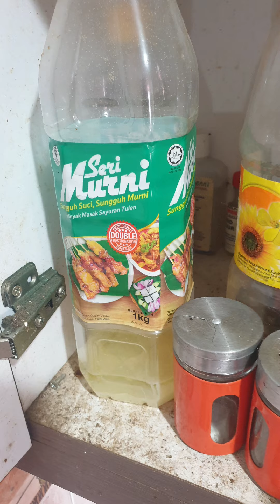Like a storage area 4210 than a RM172 homestay 🏡 🏠 🏡 Kuantan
Ya Allah sesungguhnya kami mohon kepada Mu ilmu yang bermanfaat, mewahkan rezeki yang luas dan sembuh dari tiap penyakit dengan rahmat Mu. Ya Allah yang Maha Pengasih lagi Maha Penyayang